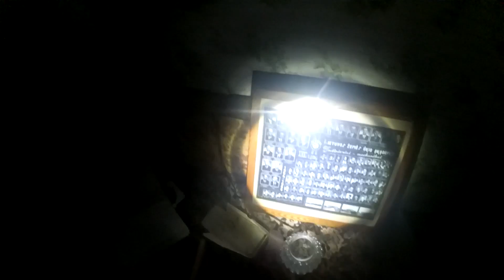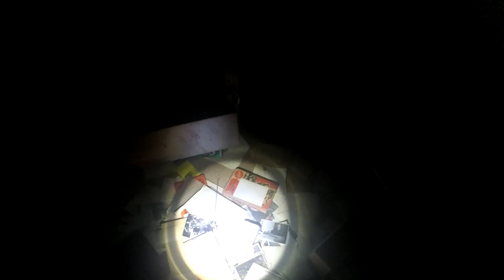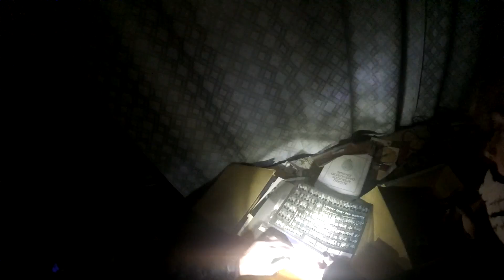Apleisti pastatai | Apsėstas namas?😈 | Explorinam | Possessed house | POV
Šiuose mūsų video mes nepropoguojam vandalizmo, vagysčių ir kitų neteisėtų veiklų. Nebandom skatinti tokio elgesio. Viskas yra pagrįsta hobio pagrindu.

☢ Sveiki visi ! Čia mūsų exploro šeštasis video . Tikimės, kad jums patiks ! Jei norėsit daugiau video , prenumeruokite šį kanalą .
☢ Faktas , kad video kokybė nebus labai gera , nes kamera naktį prastai labai filmuoja !